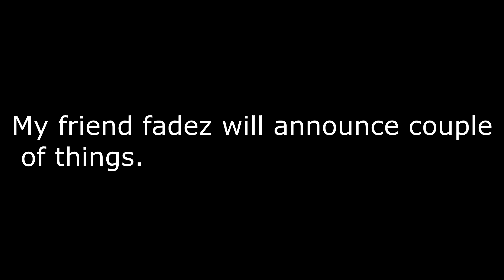Granny and Slendrina Thank you all for 200,000 Subscribers (Subscribe to second channel)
Granny Keeps you locked in her house 🏡 You need to escape! Everything you need is In the house! you have 5 Days, Good luck.

~Shoutout~